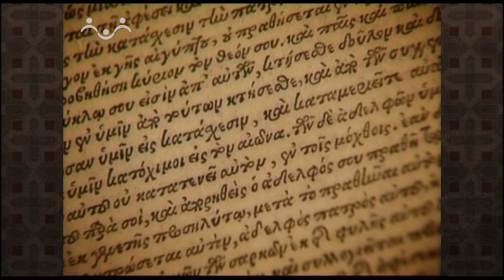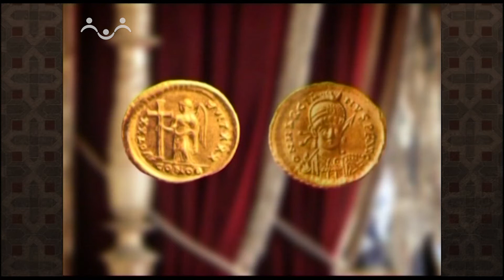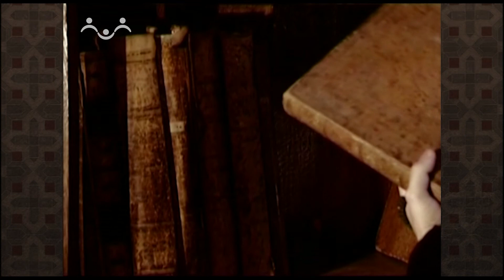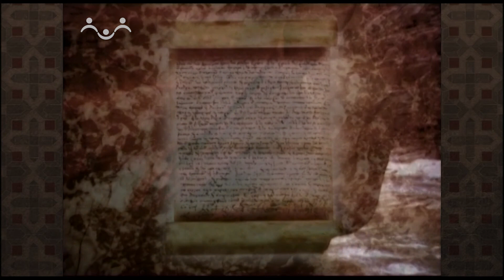Закон Божий. Четвёртый Вселенский Собор